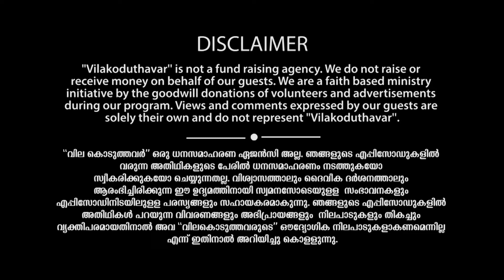വിലകൊടുത്തവർ (Vilakoduthavar) I Episode #58 l Pr. Y. Yohannan & Mrs. Priya Yohannan l Part #2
വിലകൊടുത്തവർ (Vilakoduthavar) I Episode #58 | Pr. Y. Yohannan & Mrs. Priya Yohannan l Part #2 | Aug 04, 2021 | 6PM IST

കൊട്ടാരക്കരയ്ക്കടുത്തു ചെങ്കളം എന്ന ഗ്രാമത്തിൽ ജനനം.

എട്ടാമത്തെ വയസ്സിൽ തന്നെ രക്ഷയിലേക്കു നയിച്ച സാഹചര്യങ്ങൾ.

പതിമൂന്നാമത്തെ വയസ്സിൽ രോഗശാന്തി വരത്തോടുകൂടി ദൈവം അഭിഷേകം ചെയ്ത ജീവിത മുഹൂർത്തങ്ങൾ.

സുവിശേഷ പ്രവർത്തനങ്ങളിൽ പങ്കാളിയാകുന്ന തീഷ്ണതയുടെ ദിനരാത്രങ്ങൾ.

സ്കൂൾ വിദ്യാഭ്യാസാനന്തരം പൂർണസമയ പ്രേഷിത പ്രവർത്തനത്തിനായി മുന്നോട്ടിറങ്ങിയ ജീവിതത്തിന്റെ ഏടുകൾ.

ഉത്തരേന്ത്യയിലേക്കുള്ള ആദ്യ ട്രെയിൻ യാത്രയുടെ രസകരമായ ഓർമ്മകൾ.

രാജസ്ഥാനിൽ മരുഭൂമിയുടെ അനുഭവങ്ങളിലും തന്നെ പുലർത്തിയ ഏലീയാവിന്റെ ദൈവത്തിനോടുള്ള കൃതഞ്ജതയുടെ പ്രതിഫലനങ്ങൾ.

60 രൂപയുടെ വാടകമുറിയിൽ തുടങ്ങി ഇന്ന് 6 ഉത്തരേന്ത്യൻ  സംസ്ഥാനങ്ങളിൽ പതിനായിരങ്ങൾക്ക് അനുഗ്രഹമായി മാറിക്കൊണ്ടിരിക്കുന്ന 42 ദീർഘ വർഷങ്ങളിലെ അത്ഭുത സാക്ഷ്യങ്ങളുമായി ദൈവദാസൻ Y. യോഹന്നാനും സഹധർമ്മിണി പ്രിയ യോഹന്നാനും.

ദയവായി ചുവടെയുള്ള ലിങ്കിൽ ക്ലിക്കുചെയ്ത് ഞങ്ങളുടെ പേജ് ലൈക്ക് ചെയ്യുക.

മറ്റുള്ളവർക്കായി ഷെയർ ചെയ്യുക. അവരും അനുഗ്രഹം പ്രാപിക്കട്ടെ.

Pr. Y. Yohannan is native of Chankalam village near to Kottarakkara in Kollam district of Kerala. His Dad was an atheist, but the prayer of his mother transformed him as a believer.  Pr. Yohannan was suffering from Asthma from his childhood days thus he could not go for higher studies. But he was zealous to do the work of the Lord by tract distribution and street preaching. God spoke to him through Kanam Achen in a convention. He responded to the altar call and dedicated himself for the Mission of the Lord. The infilling of Holy Spirit with the gift of healing at the age of 13 was the commissioning of God in his life for the Great Commission.
As per the guidance from the Lord he joined Faith Bible Seminary, Manakkala right after his 10th. Bible college days were the time of molding him to be useful in North India Mission. Captain Samuel, the guru of many men of God in North Indian ministry, prayed and dedicated him for the further Work of the Lord in North Indian villages in a convention.
His first train journey to Jammu was a challenging experience altogether and he reached Jammu railway station finally in the night of the fourth day of his journey. Jammu days in his life was a time disciplining himself for the future ministry that he has to accomplish. God used him as a translator to Captain Samuel in several conventions in South India.
The appointment as a Pastor to Rajasthan was a turning point in his life where God started using him in different realms to enhance God’s Kingdom. Though he thought that the life in Rajasthan will be challenge to his health due to Asthma but God was with him in every ups and downs in his ministry and family life.
He got married to Priya Yohannan in 1985 and blessed with 3 daughters. They are also in North Indian ministry with their families.
42 long years of Mission life story can’t shorten in a couple of hours is a reality, but the story highlights itself gives us a motivation to turn to God and trust Him to accomplish what He wants to do in our lives.
Let’s continue to watch it prayerfully and be blessed.
GUEST: Pr. Y. Yohannan & Mrs. Priya Yohannan, Bethel Fellowship Church, Jaipur, Rajasthan

HOST: Sunu T Daniel, Founder & Director, Word2all

THEME SONG (Written, Composed, Music and Singing): Amin Yabes Rudra.